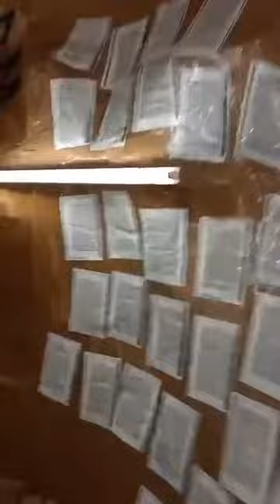“Cavemanman” (2002)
A short video from inside “Cavemanman” (2002), part of the exhibition “Dream On” at Neon, Athens, open until November 27th 2022.